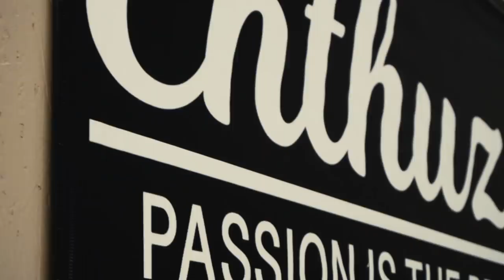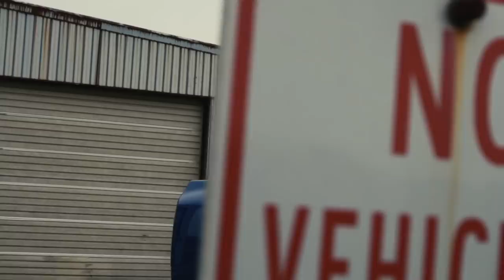These SIMPLE mods made the 5.9 Cummins SO MUCH CLEANER!